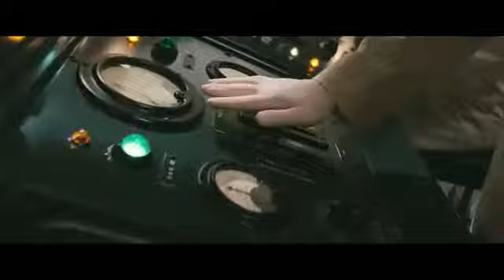Captain America The First Avenger Trailer